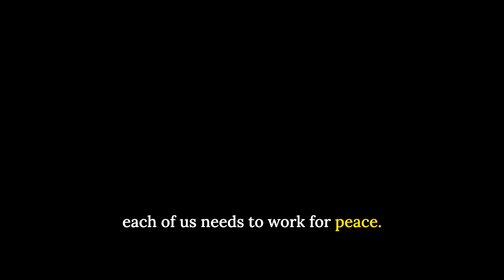Why We Fight - Live Stream highlights with Leonid Sevastianov